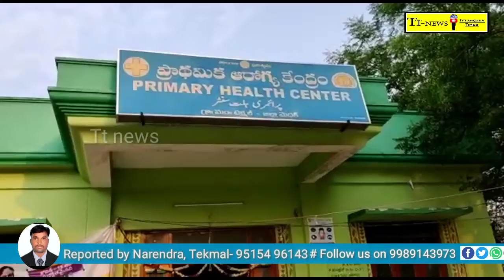జోగిపేట ప్రభుత్వ ఆసుపత్రిని సందర్శించిన అందోల్ శాసన సభ్యులు క్రాంతి కిరణ్ చంటి గారుTelangana times